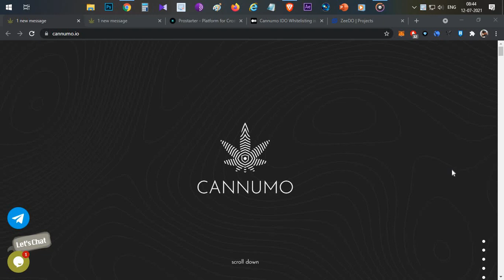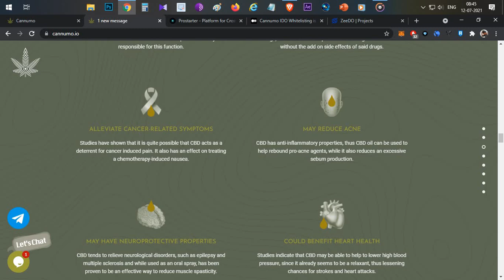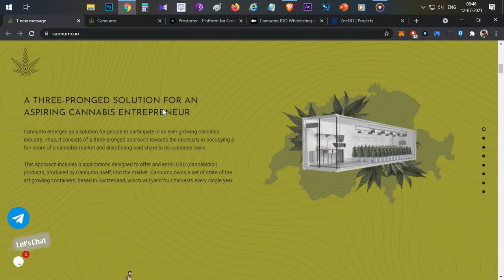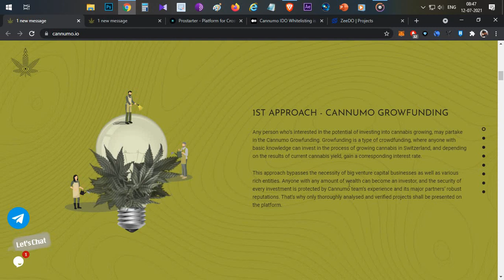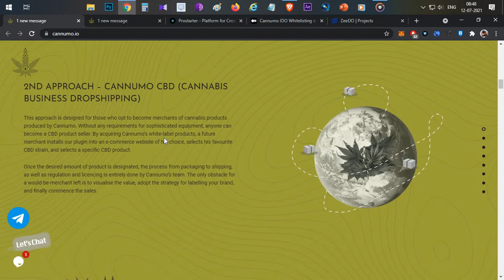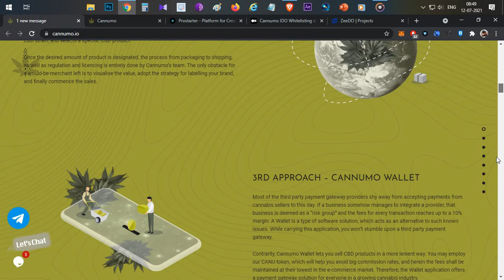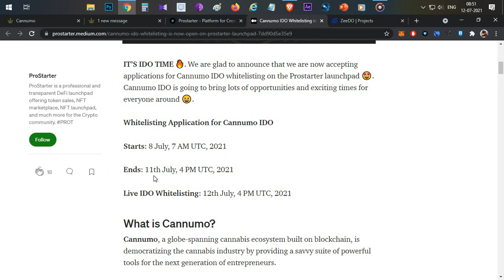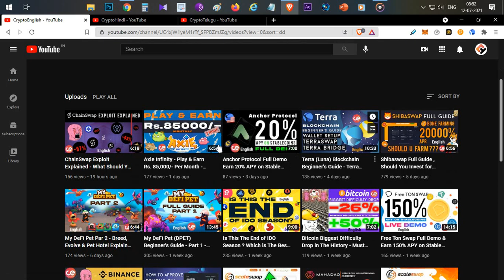Cannumo Full Review & Details On Token Sale - English